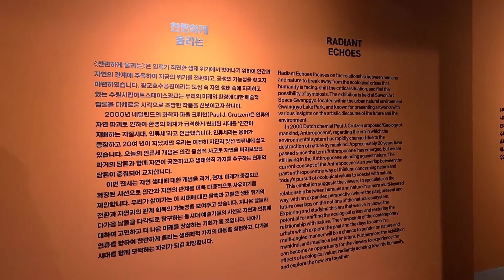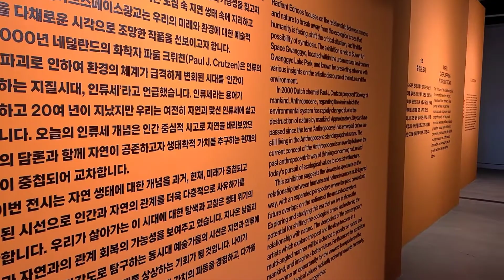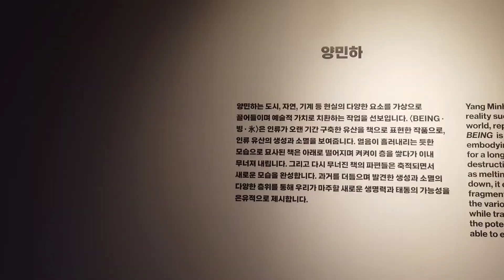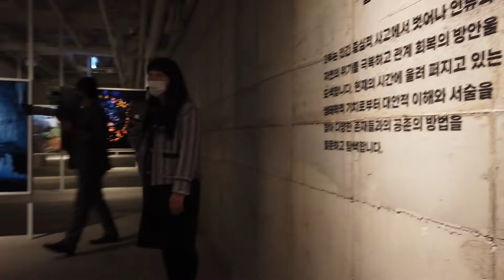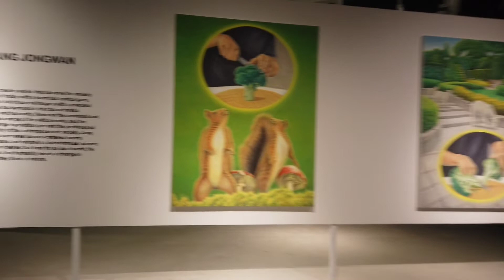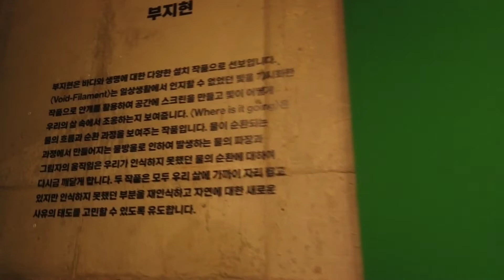(김달진이 가다) 찬란하게울리는 2022.10.14-12.9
경기 수원시립미술관은 시립아트스페이스광교에서 ‘인간과 자연의 공생’을 주제로  ‘찬란하게 울리는’을 연다. 한국 현대미술의 혁신을 이끄는 박형근, 부지현, 양민하, 에이스트릭트, 장종완, 전소정  6인 전시 1부 ‘중첩된 교차’ 과거·현재·미래 교차하는 ‘지금’ 탐색 / 2부 ’울리는 공생‘...인류와 자연의 관계 회복 모색